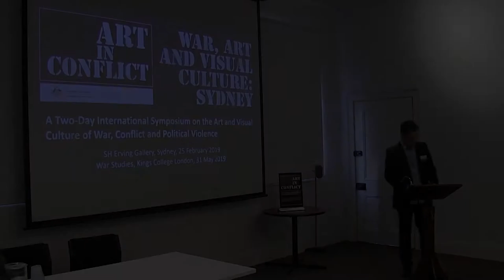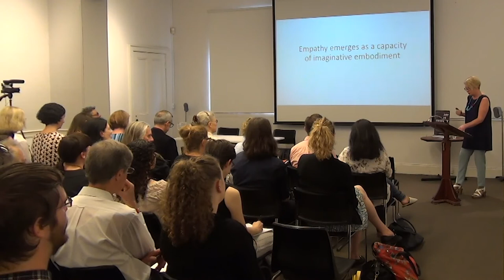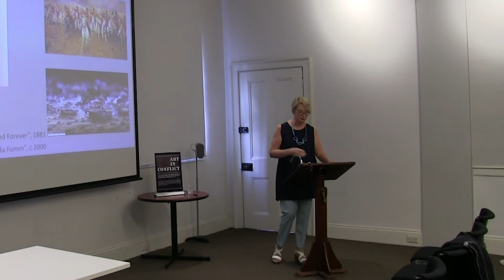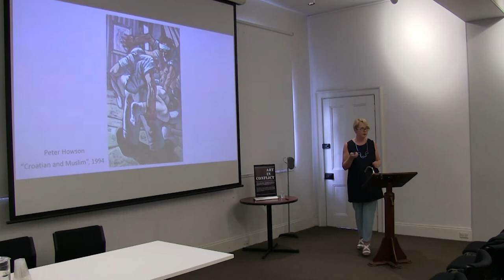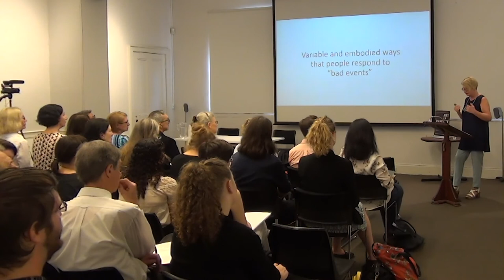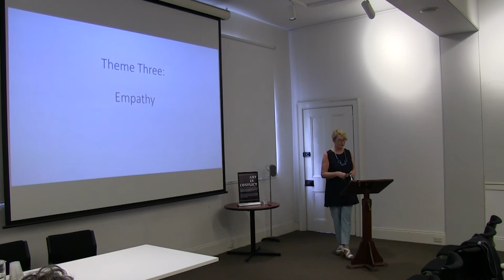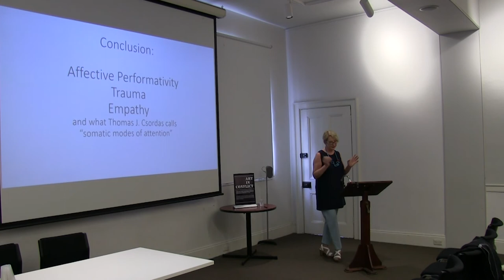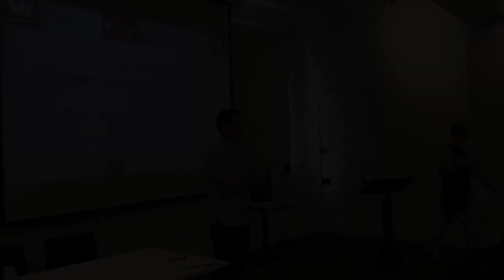Sydney Keynote (Morning): Prof Joanna Bourke, "Cruel Visions: Reflections on Artists and Atrocities"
Morning Keynote: Prof Joanna Bourke, "Cruel Visions: Reflections on Artists and Atrocities"

War, Art and Visual Culture: Sydney

An International Symposium on the Art and Visual Culture of War, Conflict and Political Violence, SH Ervin Gallery, Sydney, Australia, Monday 25 February 2019

Joanna Bourke is Joanna Bourke is Professor of History in the Department of History, Classics and Archaeology at Birkbeck College, where she has taught since 1992.  She is a Fellow of the British Academy.  Professor Bourke is one of the world’s leading historians of the social history of war and conflict.  Her books include What It Means to Be Human; Wounding the World: How Military Violence and War Games Invade Our World; and The Story of Pain: From Prayer to Painkillers.  Her most recent edited volume is a survey of war art over the last two decades titled War and Art, published by Reaktion Books, London, in 2017.

One of her earlier books, An Intimate History of Killing (1999) begins with the statement, “The characteristic act of men at war is not dying, it is killing.”  It is a provocative, incisive yet profoundly complex statement — which is why we’ve asked Joanna to join us as our first Keynote today with her paper, titled “Cruel Visions: Reflections on Artists and Atrocities”.

On 25 February 2019, Prof Bourke gave a keynote address at War, Art and Visual Culture: Sydney, an International Symposium on the Art and Visual Culture of War, Conflict and Political Violence, and the first of three symposia in Sydney, London and Los Angeles and Perth.

Monday 29 June 2020:
Los Angeles Keynote 2: Shaun Gladwell in Conversation with Prof Kit Messham-Muir, Los Angeles, 17 August 2019

Friday 3 July 2020:
Los Angeles Panel 1: Max Presneill (Chair), Shaun Gladwell, Max Moore, Allison Stewart, Los Angeles, 17 August 2019

Monday 6 July 2020:
Los Angeles Keynote 1: Dr Laura Brandon in Conversation with Dr Sarah Minslow,  17 August 2019

Friday 10 July 2020:
Los Angeles Panel 2: Dr Uroš Čvoro, UNSW Art & Design, and A/Prof Kit Messham-Muir (Chairs), Max Presneill and Ichiro Irie, Los Angeles, 17 August 2019

Monday 13 July 2020:
London Keynote 1: Simon Norfolk & Donald Weber with Dr Paul Lowe, Kings College London, London, 31 May 2019

Friday 17 July 2020:
London Keynote 2: Giles Price In Conversation with Magda Keaney Kings College London, London, 31 May 2019

Monday 20 July 2020:
London Keynote 3: Hrair Sarkissian In Conversation with Prof Vivienne Jabri, Kings College London, London, 31 May 2019

Friday 24 July 2020:
London Keynote 4: Alketa Xhafa Mripa in conversation with Prof Ana Carden-Coyne,  London, 31 May 2019

Monday 27 July 2020:
London Panel 2: War, Temporality and Shifting Ideas of ‘now’, Kings College London, 31 May 2019, Prof Kit Messham-Muir (Chair), David Cotterrell, University of Sheffield; eX de Medici, artist (Australia); Mladen Miljanović, artist (Bosnia Herzegovina), London, 31 May 2019

Friday 31 July 2020:
London Panel 3: Photography and the Edges of Representation, Kings College London, 31 May 2019
Max Houghton (Chair), University Arts London, Tomas van Houtryve, Poulomi Basu, Aletheia Casey, London, 31 May 2019

Monday 3 August 2020:
London Panel 1: War, Art and the Postcolonial Body, Kings College London, 31 May 2019, Prof Vivienne Jabri (Chair), War Studies, Kings College London; Zehra Jumabhoy; Laurie Benson, London, 31 May 2019

Friday 7 August 2020:
Sydney Keynote (Afternoon): George Gittoes, "Crossing the Lines", SH Ervin Gallery, War, Art and Visual Culture: Sydney, 25 January 2019

Monday 10 August 2020:
Sydney Keynote (Morning): Prof Joanna Bourke, "Cruel Visions: Reflections on Artists and Atrocities", SH Ervin Gallery, Sydney, 25 January 2019

Friday 14 August 2020:
‘Art, Conflict and Reconciliation’, Sydney, 25 January 2019

Monday 17 August 2020:
‘Official and Unofficial’,  Sydney, 25 January 2019

Friday 21 August 2020:
‘Excluded Voices’, Sydney, 25 January 2019

Monday 24 August 2020:
'The Viewfinder', Sydney, 25 January 2019

Friday 28 August 2020:
‘Representation’, Sydney, 25 January 2019

Monday 31 August 2020:
Soldiers, Sydney, 25 January 2019

Friday 4 September 2020:
Artists, institutions, publics: contemporary responses to conflict, Sydney, 25 January 2019